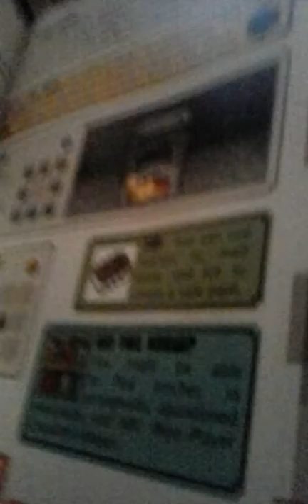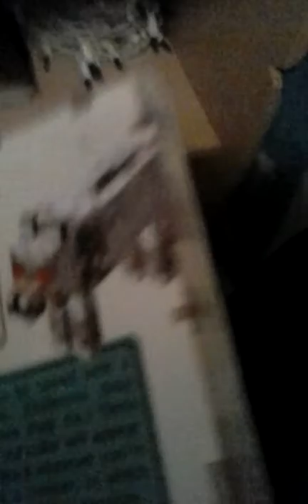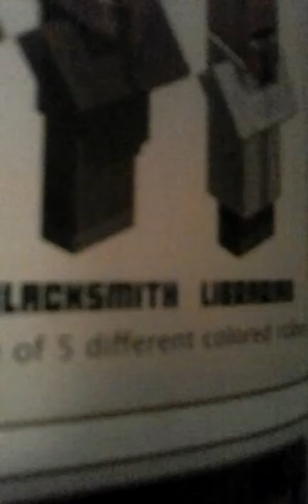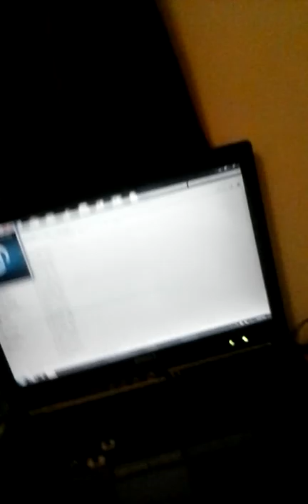REALLY SHORT VIDEO IM SORRY